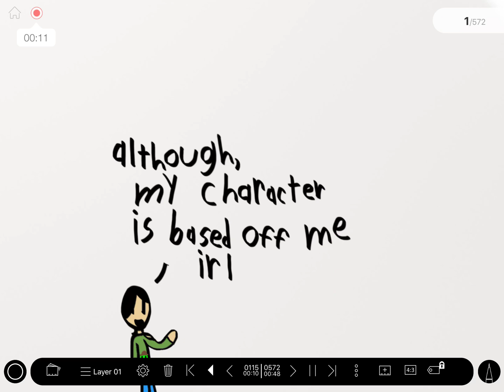OC of mine.. (old as heck 😂)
Sorry about the timing for this video you might have to slow it down or pause it to read.. ALSO I’m sorry for makin yall read on YouTube.. 😐